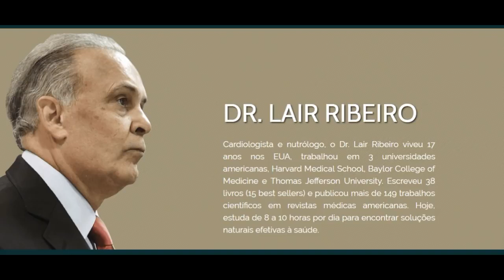Lair Ribeiro, Emagreça Comendo Naturalmente e Viva Mais1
Palavra do Dr Lair Ribeiro Funciona? Viva Mais e Emagreça Comendo Naturalmente

Tenha acesso às recomendações do Dr. Lair Ribeiro para transformar a sua vida

DR. LAIR RIBEIRO:

Cardiologista e nutrólogo, o Dr. Lair Ribeiro viveu 17 anos nos EUA, trabalhou em 3 universidades americanas, Harvard Medical School, Baylor College of Medicine e Thomas Jefferson University.

Escreveu 38 livros (15 best sellers) e publicou mais de 149 trabalhos científicos em revistas médicas americanas. Hoje, estuda de 8 a 10 horas por dia para encontrar soluções naturais efetivas à saúde.

como prevenir doenças
palavra do dr lair ribeiro,
lair ribeiro,
como curar colesterol naturalmente,
como curar colesterol e triglicerídeos,
como curar colesterol de forma natural,7
cloreto de magnésio,
cloreto de magnésio lair ribeiro,
lair ribeiro,
alzheimer tratamento,
diabete,
diabeticos,
para diabeticos,
diabetes tipo 2,
diabetes,
diabetes mellitus,
diabetes tipo 1,
índice glicêmico,
prediabetes,
manejo de diabetes,
pré-diabetes,
cloreto de magnesio pa,
cloreto de potássio,
cloreto de magnésio contra indicações,
cloreto de magnésio efeitos colaterais,
Sulfato de magnésio,
cloreto de magnésio como tomar,
cloreto de magnesio lair ribeiro youtube,
cloreto de magnesio lair ribeiro video,
como usar o cloreto de magnésio,
para que serve o cloreto de magnésio,
tratamento com cloreto de magnésio,
medicina natural,
tratar a diabetes,
curar a diabetes,
diabetes,
hipertensão,
hipertensão arterial,
tratamento para hipertensão,
hipertensão alta,
pressão alta,
tratamento para pressão alta,
como baixar pressão alta,

 Palavra do Dr Lair Ribeiro Funciona?,Como se Livrar das Doenças,

Palavra do Dr Lair Ribeiro Funciona?,